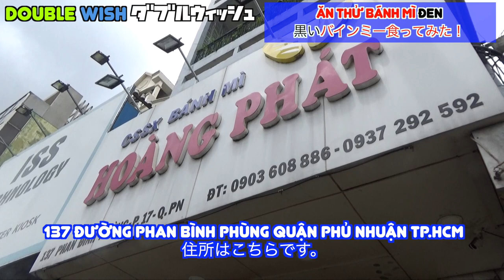Ăn Thử Bánh Mì Đen